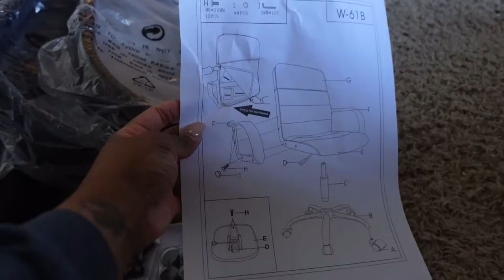VLOGTOBER 20 & 21 | New Chairs, Nail Area + SHEIN Try On Haul | LanaMor